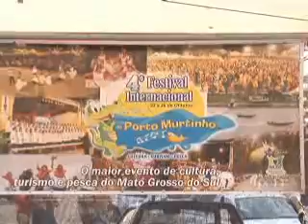Porto Murtinho (16/11/2008)